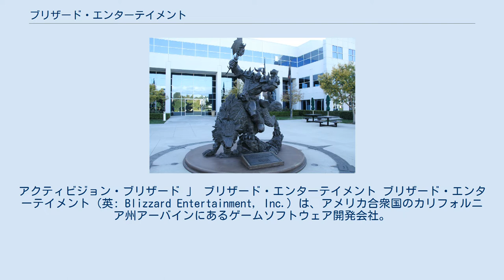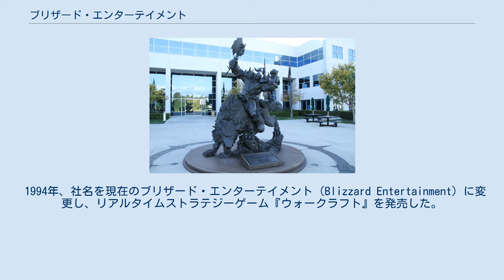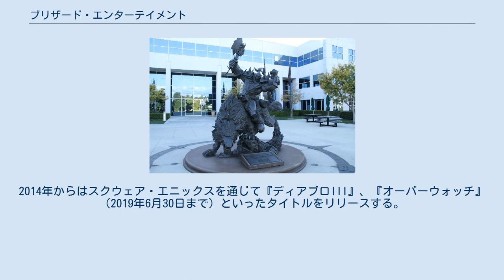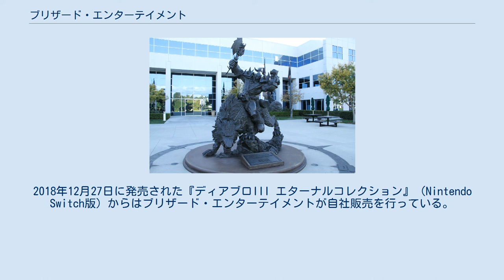ブリザード・エンターテイメント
アクティビジョン・ブリザード
アクティビジョン・ブリザード 」 ブリザード・エンターテイメント ブリザード・エンターテイメント（英: Blizzard Entertainment, Inc.）は、アメリカ合衆国のカリフォルニア州アーバインにあるゲームソフトウェア開発会社。
 ゲーム業界で世界第3位のシェアを持つアクティビジョン・ブリザードの子会社としてデベロッパーとパブリッシャーの双方で事業を行っている。
 モットーは「Dedicated to Creating the Most Epic Entertainment Experiences… Ever!（最高のエンターテイメント体験を作り出すために専念する…これからもずっと!）」。
 1991年2月8日、カリフォルニア大学ロサンゼルス校の卒業生であったマイケル・モーハイム、フランク・ピアース、アレン・アドハムによってシリコン&シナプス社として設立。
1993年、自社タイトルとしてレースゲーム『ロックンロールレーシング』、アクションゲーム『バイキングの大迷惑』を発売した。
 1994年、社名を現在のブリザード・エンターテイメント（Blizzard Entertainment）に変更し、リアルタイムストラテジーゲーム『ウォークラフト』を発売した。
『ウォークラフト』シリーズは現在に至るまで世界的に傑出した人気を持つRTSタイトルへ成長した。
1997年、アクションRPG『ディアブロ』を発売、これにあわせてオンラインゲームサービス「Battle.net」の運営を開始、今日のMMORPGの先駆けとなった。
1998年には『ウォークラフト』の姉妹作にあたる『スタークラフト』を、2000年には『ディアブロ』の続編に当たる『ディアブロII』をそれぞれ発売してそれぞれ人気作となった。
 2004年、ウォークラフトシリーズの世界観をベースにしたMMORPG『ワールド オブ ウォークラフト』を発表して、2008年に課金者数が1,150万人を突破する大ヒットとなり、2010年に「世界で最もプレイされているMMORPG」としてギネスブックにも登録されていた。
2007年、フランスの電気通信企業ヴィヴェンディ社が自社のゲーム部門（ヴィヴェンディ・ゲームズ）とアメリカのゲーム会社アクティビジョンを合併させた際、当時ヴィヴェンディ・ゲームズ傘下であったブリザード社の名を採用して新会社名をアクティビジョン・ブリザード社とした。
 2013年、アクティビジョン・ブリザードは親会社ヴィヴェンディ社から株式を購入して独立企業となった。
2014年、オンラインカードゲーム『ハースストーン』のサービスを開始、2500万アカウントの登録者を記録している。
2016年に発売された同社初となるチーム対戦型アクションシューティングゲーム『オーバーウォッチ』は2018年に総プレイヤー数が4000万人を突破した。
2019年には香港デモ支持を表明したハースストーンプレイヤーの大会出場停止と獲得賞金の取消処分を行なったことから、同社製品のボイコットなど物議を醸した。
 1998年にはエレクトロニック・アーツから『ディアブロ』が発売され、2000年にカプコンから『ディアブロII』が、2003年に『ウォークラフトIII』が発売されたが、その後10年近く日本でのサービスは行っていなかった。
2011年の東日本大震災の際には約190万ドル（約1億4600万円）の義援金を日本赤十字社に寄付している。
2014年からはスクウェア・エニックスを通じて『ディアブロIII』、『オーバーウォッチ』（2019年6月30日まで）といったタイトルをリリースする。
2018年12月27日に発売された『ディアブロIII エターナルコレクション』（Nintendo Switch版）からはブリザード・エンターテイメントが自社販売を行っている。
 シリコン&シナプス時代には『バイキングの大迷惑』や『ロックンロールレーシング』などを手掛けている。